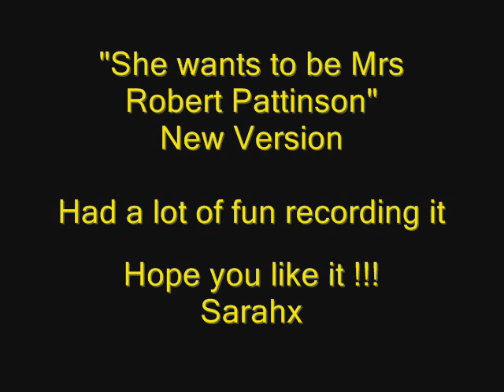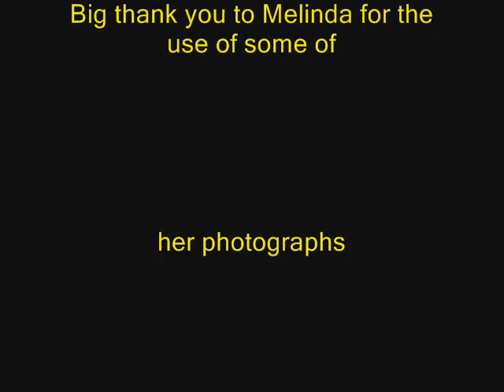She wants to be Mrs Robert Pattinson New Version by Sarah Barry Williams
Lots of you enjoyed the acoustic version of this song, hope you enjoy this one. I've just launched my last Twilight inspired song "In Your Arms" hope you check it out, and hope you like it
A big thank you to Tim for indulging me and producing this version and to Melinda for allowing me to use some of her photographs.